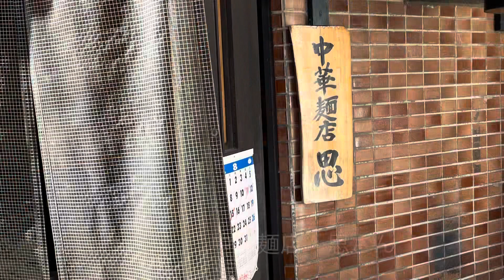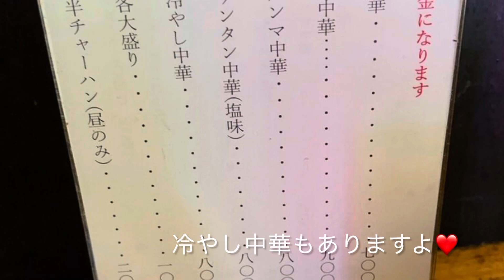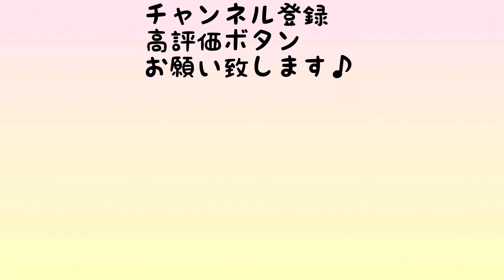【閲覧注意】文化横丁にある中華そばの名店🍜真夏日に熱々ラーメンを食べた女の末路…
思
宮城県仙台市青葉区一番町2-4-18